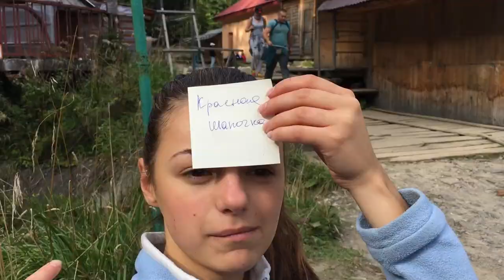camp counselor's hike// Hoverla 18'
This video is about me and my soulcounselors getting into trouble in Carpathians